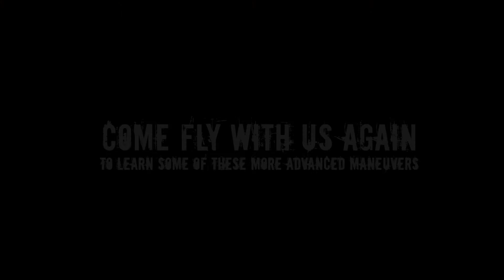Jetpack America Flight Video- Lee Martin